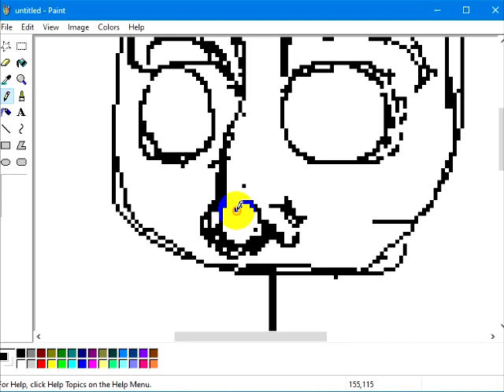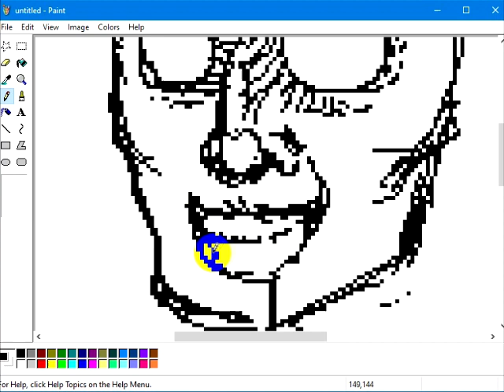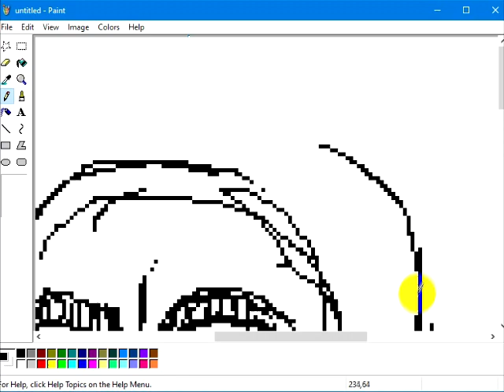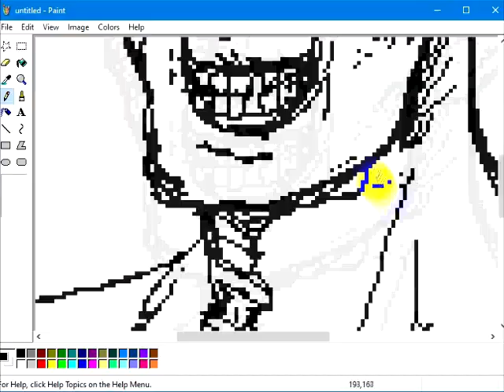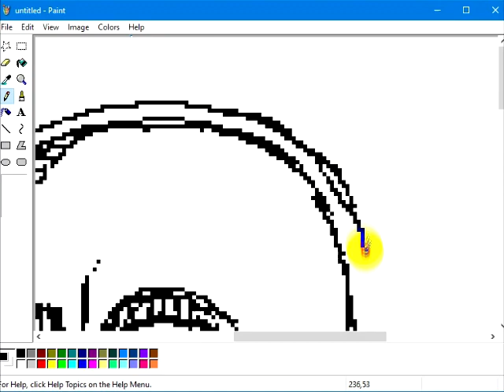Mad scientist [time-lapse, MS paint and PC mouse]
Freestyle drawing

Neptune Ringgs